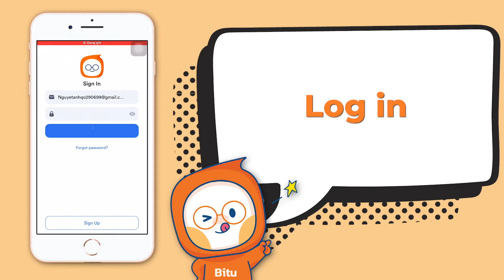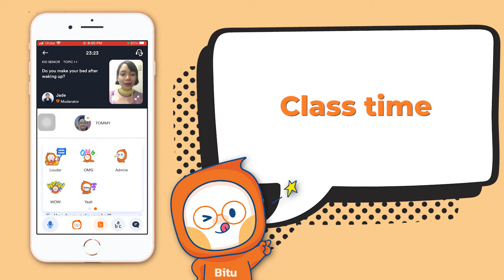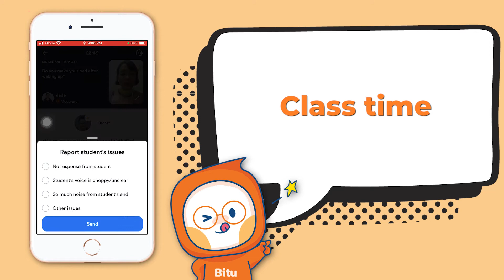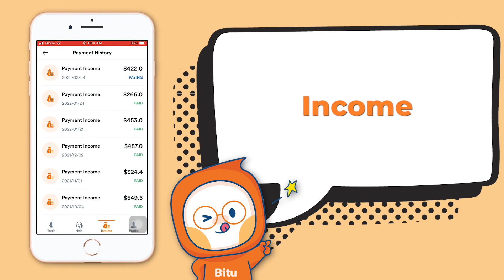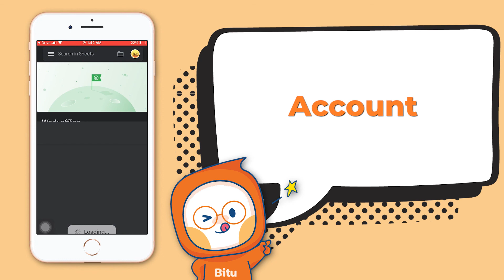How to use the mobile version of Bitu Mod Application? | BITU MODERATOR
In Bitu, you are able to use your mobile phone to conduct classes, which is super convenient and advantageous for you.
In this video, you're gonna explore all the available  features on Bitu Mod Application which support greatly for your teaching in classes here in Bitu!
If you are looking for a perfect platform to start your teaching job, don't hesitate to submit your application now!

Why Bitu is the best option for your teaching career?
🧡 Using either mobile phone or personal computer for handling class is acceptable.
🧡 Teaching materials are provided in advance
🧡 Make our own teaching schedule and have a chance to work in your flexible time
🧡 Copious, lucrative remuneration policy & opportunity to prove your additional skills
🧡 Detailed instructions and training
🧡 Teacher-friendly and accessible system
🧡 Enthusiastic and instant support team